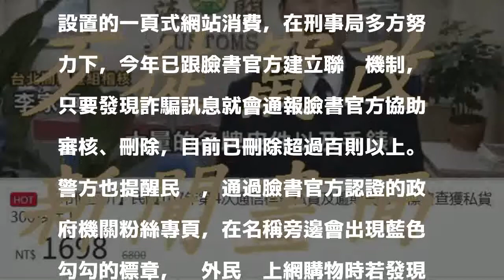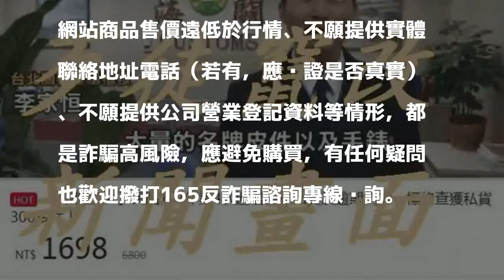竄改新聞誘上當 臉書赫見政府機關假粉專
〔記者姚岳宏／台北報導〕臉書購物詐騙層出不窮，現在詐騙集團還把歪腦筋動到政府機關頭上，從6月底及7月初，接連出現假冒新北市政府勞工局及財政部關務署的詐騙訊息，在臉書上大打廣告推銷商品，刑事局接獲通報已積極介入，除協請臉書官方刪除詐騙訊息，亦持續追查幕後詐騙集團，同時呼籲民眾提高警覺，慎防歹徒利用類似手法繼續行騙。

發表評論評論如下。